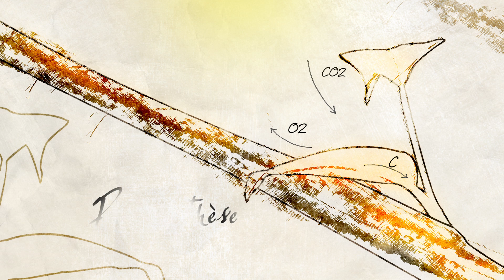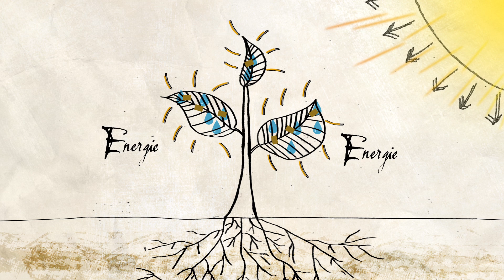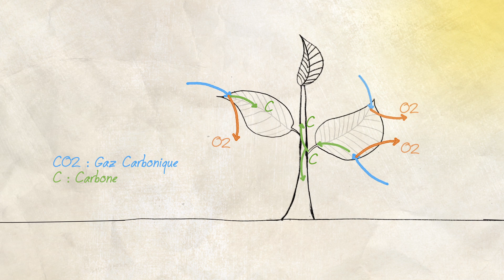#06: Francis Hallé explique la photosynthèse, le secret de cette grande machine à sucre et à oxygène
Certains processus naturels sont épatants, à la limite du crédible. Comment l'évolution a-t-elle pu aboutir à des mécanismes si sophistiqués ?
La photosynthèse est l'une des inventions les plus notables de Dame Nature. Son apparition a permis aux êtres vivants de coloniser l'ensemble des continents.
Francis Hallé dévoile dans cet épisode le secret de cette grande machine à sucre et à oxygène.

La photosynthèse est l’un des mécanismes biologiques les plus indispensables à la vie sur Terre.
Cette réaction transforme l’énergie lumineuse provenant du soleil en sucres, nécessaires à la
croissance des végétaux.
Les organismes capables de fabriquer de la matière organique à partir de matières non organiques
sont des organismes autotrophes.
La photosynthèse nécessite de la lumière, de l’eau et du gaz carbonique. Une partie du spectre de la lumière est absorbée par les feuilles des plantes. La sève brute constituée d’eau et de sels minéraux contenus dans le sol est transportée des racines vers les feuilles. Le dioxyde de carbone présent dans l’air entre dans les stomates.
À l’abri des feuilles, la réaction opère. Des glucides sont synthétisés et sont transportés dans
l’ensemble de la plante par la sève nourricière. L’O2 produit par la réaction est rejeté par les pores
par lesquels est entré le CO2.
Il est important de différencier la respiration des plantes et la photosynthèse. Ces deux processus
sont indivisibles et indispensables au bon fonctionnement des végétaux.

- Cette ambition a germé au cœur d’un auteur : Luc Jacquet. Luc est un artiste engagé dans de grandes causes environnementales.
- Il a imaginé, avec ses équipes, des concepts d’expéditions mêlant artistes et scientifiques pour créer des œuvres pleines de sens et d’émotion sur chacun de ses projets. Ces expériences ont permis d’acquérir une véritable expertise en production cinématographique, production TV, production de contenus et conception de programmes pédagogiques et de vulgarisation scientifique.
- Changement climatique, exploitation exagérée des ressources naturelles, les cris d’alerte ont tous été donnés, des milliers de scientifiques du monde entier nous le rappellent régulièrement. Nous sommes convaincus que le besoin d’aimer et de comprendre le monde est universel. Plus le monde sera compris, plus l’homme en prendra soin. Avec cet objectif positif, nous souhaitons, forts de nos expériences, construire un système économique vertueux, pour produire des films et des expositions d’un nouveau genre, qui font la promotion de ces valeurs. Un modèle économique basé sur un haut degré d’exigence qualitative et artistique qui permet aux œuvres réalisées d’être diffusées dans le monde entier grâce au langage universel des images et de l’émotion.